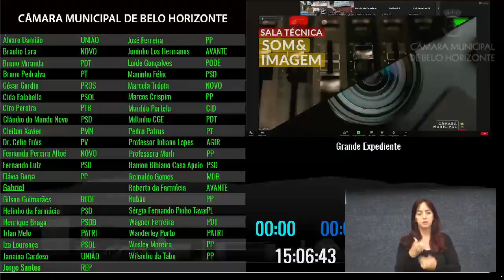57ª Reunião Ordinária - PLENÁRIO